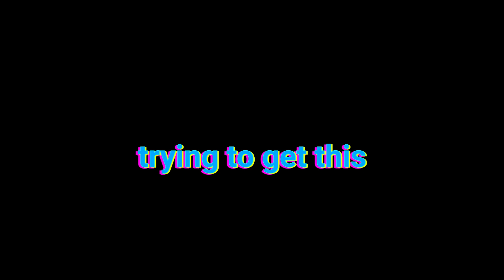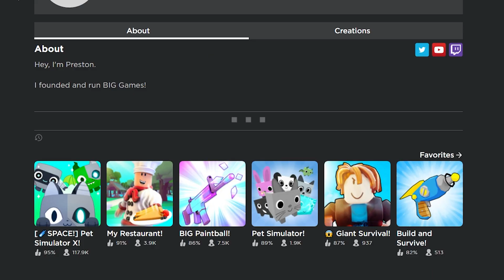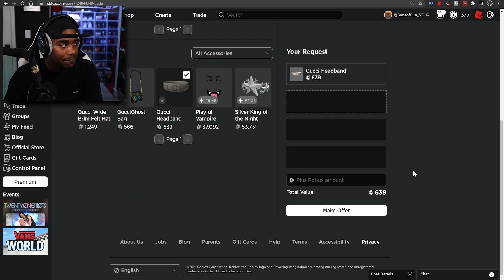😈 How I GOT BLUE BIG MASKOT FREE in Pet Simulator X (Roblox)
How To Get Blue Big Maskot for FREE in Pet Simulator X . Not Everyone can do this so ill be giving this one away :)

Just want to say thanks to everyone who has been supporting the channel I am very Thankful and blessed that you guys all enjoy the content that we have. Thanks 💖

🌟Insane Tier🌟
Moanzz MMM, Lathan Hemmersbach, UnHappy Mann, IOPOP, Helppvp, Taylor Paris.
🌟Loyal Tier🌟
Chasebin, Layton Robbins, BellyTheElephantt, SCHIZELpops Gaming, ZOMG.
🌟Epic Tier🌟
Ryze, Lisa Trevino, the best, Mechanic. RBX, DH LilDH, Pierre Mathys, Steep.
🌟Squad Tier🌟
GIZ MO, FusionGreg, DuhItzTjay, PLGLevixX, mr. jeff,Scrap Brothers, Goldburgerr, 14xknugen, taktekYT, Mustachecat, EmanuelGameSaga, Moyval Is the best, Toth Zsolt, WhispyonYT, AcroniteEntity, Raids, NorwegianNoob313.
💖Updated 2/14/2021

Roblox, Sonsoffun, Roblox, Simulators, Roblox Simulators, Gaming, Family Friendly